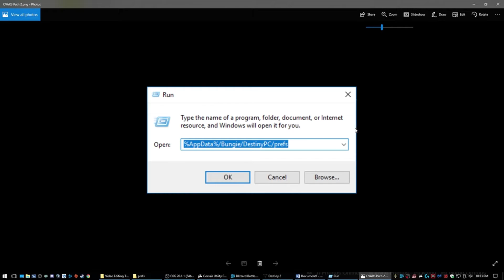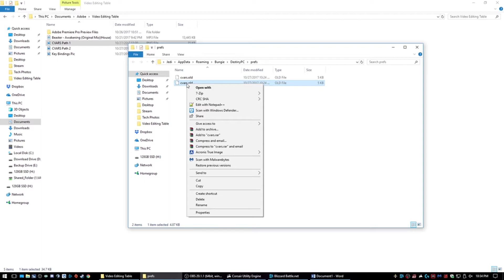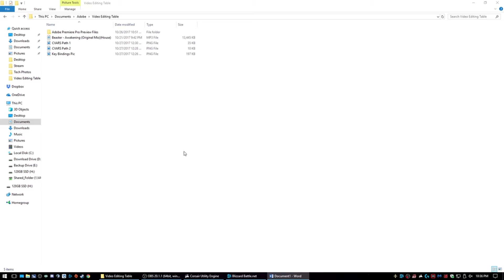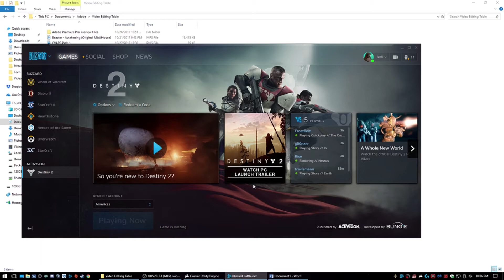Part 2 of D2 PC Key Bindings and WASD FPS Philosophy - Bonus PVP Video Settings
Hello everyone, now that D2 is out for PC, I clarify my recommended key bindings and explain in detail my logic behind them.

I also cover where to go to customize your key bindings in case the last video wasn't clear enough.

Finally I go over my recommended video settings and the reasons for these settings in a competitive PVP mindset.

The Path in the Run Menu is    %AppData%/Bungie/DestinyPC/prefs

Jedi.